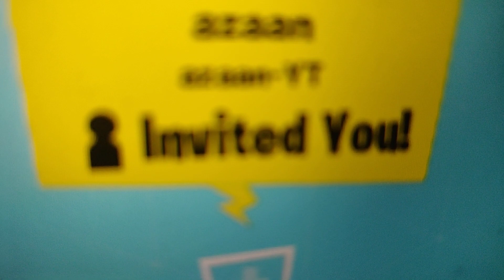how to play Fortnite with me and azaan